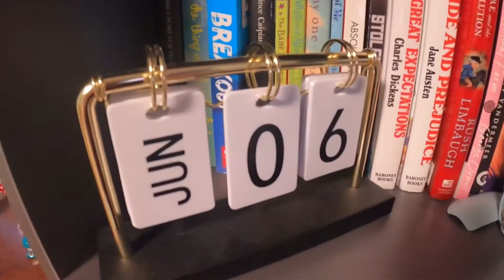Saturday night time routine! Vienna Is Online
Watch me go through my Saturday night time routine!

Other channel: Vienna is online clips
Roblox user: partyertimetoplay
Mincraft: ryker66007